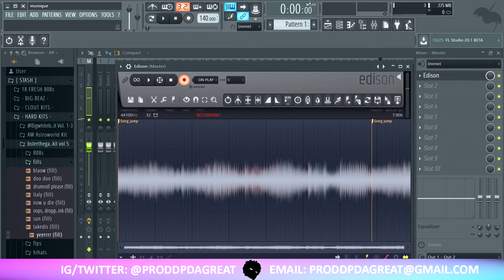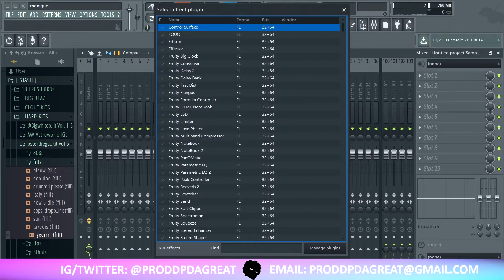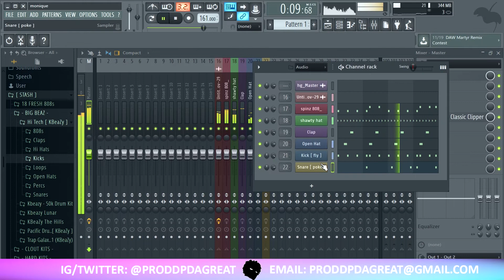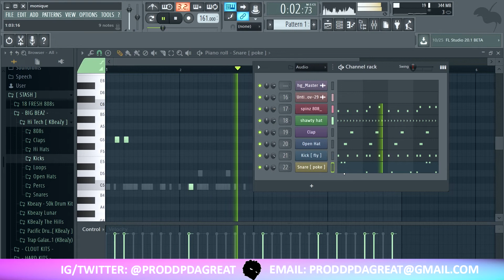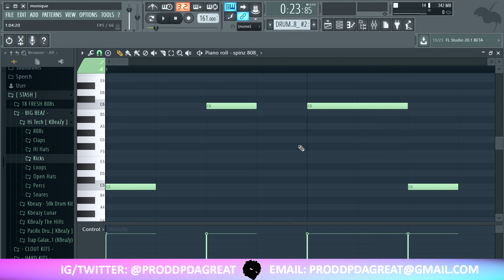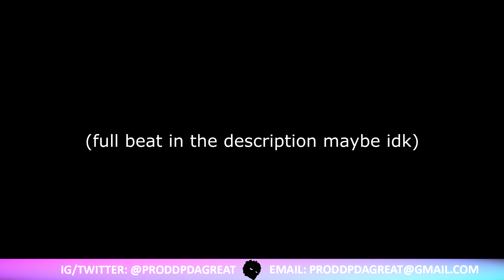MAKING A PIERRE BOURNE x PLAYBOI CARTI TYPE BEAT // FL STUDIO BEAT MAKING TUTORIAL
+TAGS (IGNORE)+